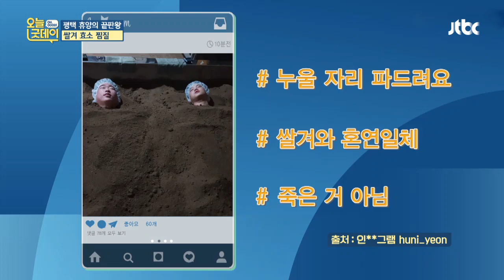(귀차니스트 추천!) 평택 휴양의 끝판왕! ′쌀겨 효소 찜질′ 오늘， 굿데이(goodday) 123회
경기도 평택 휴양의 끝판왕!
이색찜질을 원하는 사람들이여 오라! ′쌀겨 효소 찜질′
쌀겨 발효 과정에서 발생하는 열을 이용한 찜질 방법
뜨거운 열이 아니어서 몸만 뜨끈뜨끈한 것이 특징
마치 온돌 매트로 온몸을 감싼 듯 편안한 느낌